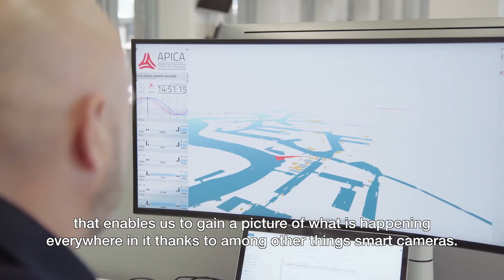Unmanned vessels - Seafar and Port of Antwerp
Source: Port of Antwerp